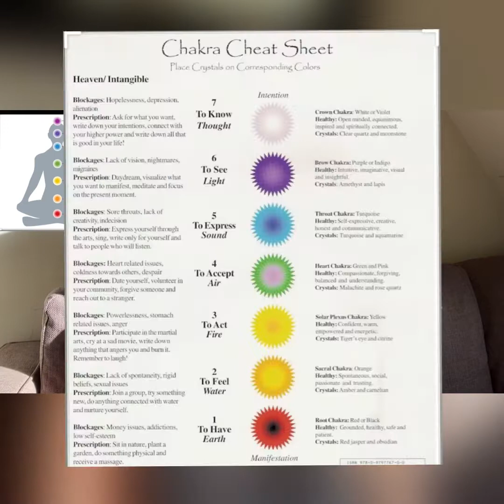Riding Fear Fear Transmutation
Riding fear for what it actually is !!

Let’s talk about fear.

YouTube talk at: MindBodySoulSpiritCoach

Will Smith spoke this of fear :

“The only place that fear can exist is in our thoughts of the future . It is a product of our imagination,causing us to fear things that do not at present and may not ever exist!That is near insanity.”

He also went on to say “don’t get me wrong danger is very real but fear is a choice.”

Fear like all things is Energy vibrating at a level of frequency.

If given our attention our Energy for to long we can cause that fear to manifest just like we can with anything.

Fear can mean to the individual a huge spectrum of things depending on perspective.

The singer Ian brown wrote a great song called fear with several perspectives a few being :

F.orget    E.verything    A.nd   R.emember

F.Allen     E.mpires.       A.re.   R.unning

And my personal favourite

F.inding.   E.xcelence.  A.ffects   R.eality

I wrote down my three biggest fears in 2017 they were

1: Public Speaking
2:Spiders
3: Heights

Since then I have faced them all head on

Experiencing a huge range of vibrational frequencies in my opinion is great!

Every sportsperson I ever liked inc:

Micheal Jordan and Jack Nicholson each said they learnt more from their mistakes than their wins

I see mistakes as MISS/takes that are there to teach us then RE/take

For when you come to cherry pick your ideal reality if you are the one that sat in the middle of the see saw without dipping you foot in the:

Hot/Cold
Positive/Negative
Masculine/Feminine
Yin/Yang

How can you go from Duality to Oneness ?

And many more , Join me for my 8 day retreat on May 15 th

Here’s fun little video of one way to take on fears

EL x